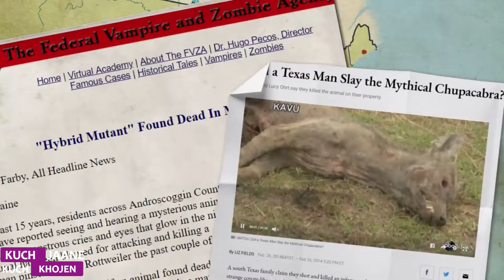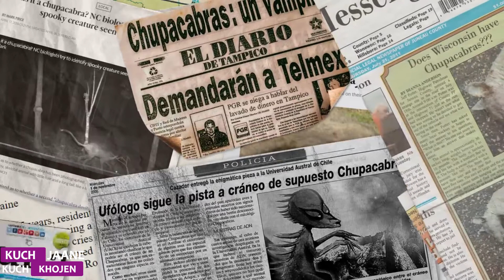दुनिया के 5 सबसे रहस्यमय राक्षस | Top 5 most mysterious monsters in the world | Mythical Animals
Top 10 Beautiful Airport In The World 2020 In Hindi | दुनिया के 10 सबसे सुंदर हवाई अड्डे

Bikes In India | Top 10 Bike In India [Best bike Hindi] 10 Best Bikes in India(2020)

दुनिया के 5 सबसे अजीब और खतरनाक स्विमिंग पूल_Most Dangerous and Strange Swimming Pools In The World

दुनिया के 10 सबसे सुंदर और साफ देश Top 10 Most Beautiful And Cleanest Countries In The World.

अपनी दादी को बचाने के लिए सांड से भिड़ा युवक [viral video]

भारत के 10 सबसे ठंडे स्थान | Top 10 Coldest Places In India | Coldest Place To Visite